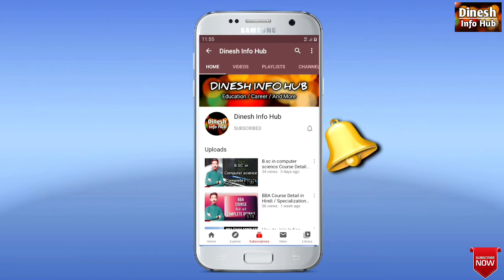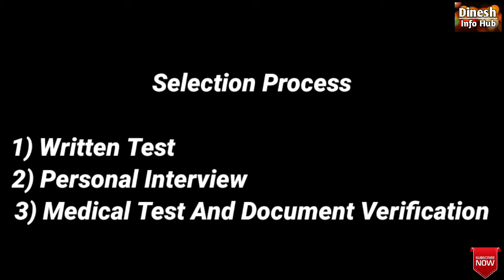How to Become Ticket Collector after 12th | Indian Railways | RRB Ticket Collector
How to become Ticket collector | How to Become TC in Railways | TT, TTE notification Jobs, profile, salary etc |

Indian Railway Ticket Examiner /TC Exam Vacancy details:-

Travelling Ticket Inspector (TTI) in Indian Railways is a Group 'C' level post.
Salary Scale:- Rs 5,200- Rs 20,200+ Rs 1,800 grade pay
Age Limit:- 18 to 30 years of age.
Upper Age Limit is relaxable as per government rules.
Educational Qualification:-
•Matriculation (Class 10/Std X/SSC/SSLC) or equivalent from a recognized board of education with not less than 50 percent marks in total.
•Those who have completed their diploma or 12th class can also apply for the same.
•Graduates are also qualified for this post provided they are not above the specified age limits.

Job Description of Ticket Collector :-

Railway Ticket Examiner is one among the front line staff of Indian Railways coming in direct contact with passengers.

The key responsibilities of a Ticket collector include
a) charge of reserved coaches
b) guidance to passengers
c) checking tickets in reserved or unreserved coachers or at the station platform
d) manning (being incharge) of the enquiry counter at Railway station.
e) any other task as prescribed during the course of duty.

Promotion:- Following are the grade posts available in terms of promotion:

•Senior Ticket Collector/ Traveling Ticket Examiner
•Head Ticket Collector/ Senior Traveling Ticket Examiner
•Traveling Ticket Inspector/ Conductor
•Chief Ticket Inspector

Railway Ticket Examiner /TC Exam pattern consists of two stages namely:

STAGE 01: Written Examination
STAGE 02: Verification of documents

Railway Ticket Examiner /TTC Exam Syllabus:-

Following are the subjects that form the syllabus for Railway Ticket Examiner /Ticket Collector Exam

General Awareness  Arithmetic (Maths) General Intelligence and reasoning  General Hindi General English
The syllabus for written examination will be generally in conformity with the educational standards.